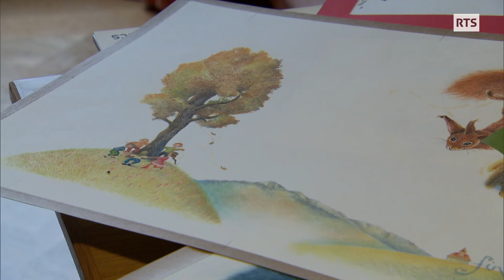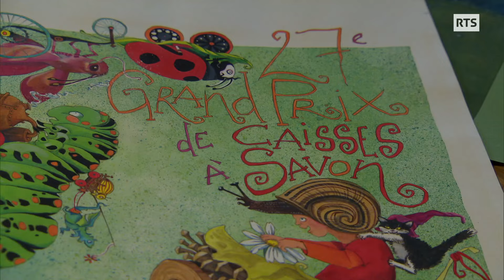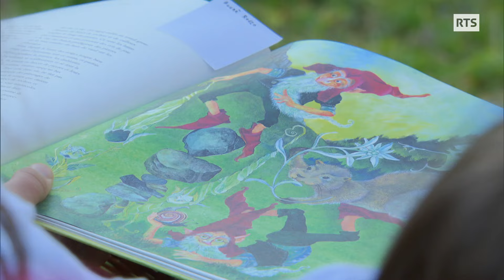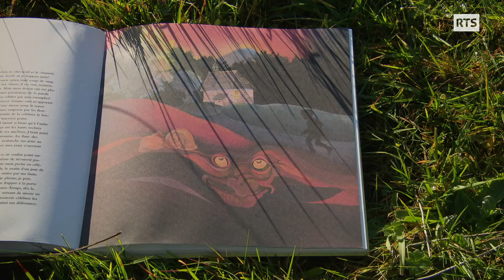Illustratrice, conteuse, chanteuse...Gisèle s'inspire de la nature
Gisèle Rime, c'est un peu la fée des bois. Parfois illustratrice de contes, peintre animalière ou chanteuse, elle évolue avec malice dans son univers artistique fortement inspiré par la nature. La Gruyère est son jardin géant! Elle nourrit son imagination fertile à travers de grandes ballades solitaires où elle observe plantes, arbres, insectes et animaux sauvages. Il y a 10 ans elle a fondé le groupe Norn. La musique de ce trio a capella puise son inspiration dans la mythologie scandinave. En son sein, Gisèle endosse à merveille les habits du petit lutin espiègle. Au travers de ce portrait, une personne hors du commun qui a l'art d'intriguer et faire rêver ceux qui ont la chance de la côtoyer.

Passe-moi les jumelles du 24 février 2023, une émission de la Radio Télévision Suisse.

« La fée des bois », un reportage de Dominique Clément

Image : Olivier Kunz
Son : Otto Cavadini
Montage : Dan Marcoci
Réalisation : Dominique Clément
Illustration sonore : Ariane de Montmollin
Mixage : Benoît Mayer
Etalonnage : Pascal Dubi